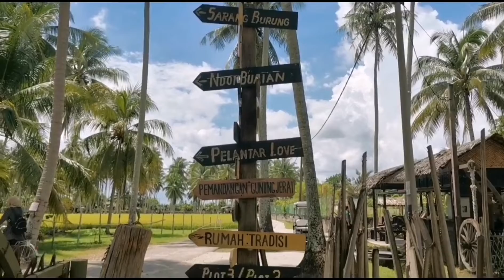KAMPUNG AGONG - PENAGA (AGRO THEMED PARK ) At Seberang Perai Utara, Pulau Pinang,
Kampung Agong - Agro Themed Park.
Kampung Agong is situated on the mainland of Penang, which is located at Penaga, Seberand Perai Utara, Pulau Pinang. It is just a 15-20 minutes drive from Butterworth and within an hour from GeorgTown.
Kampung Agong is a countryside “Agro Themed Park” and it is a coconut grove beside the paddy fields. The theme park is a destination of adventure, enjoyment and memories to have fun with your family and friends.
The home-based concept of “Kampung Style” and is the best place for a short getaway from the bustle of the city. You can spend your day enjoying the beauty of mother nature in the coconut orchard. This will give you relief from your hectic and stressful routine and turn you into a fresh person while returning home with perfect peace of mind,
One of the special things offfered is the paddy fields where you can have a ride on a beautiful swing beside the paddy fields and even you can experience the traditional paddy harvesting process. And one more special thing about the park is the giant nest, beautifully designed as original birds” nests, you can sit in there and take your pictures as much as you can. There is also a homestay facility. to enjoy more on weekends at the “Traditional Theme Park”. There is an all-in-one package of your happiness to spend quality time with family at the park.